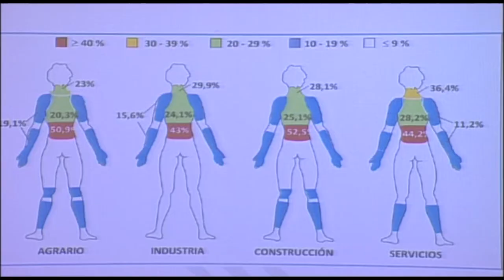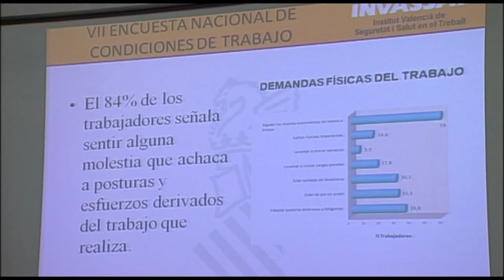INVASSAT Ergo Sanitario | Cecova TV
Las enfermeras, como otros profesionales sanitarios, sufren casi un 50% más de lesiones que otras profesiones debido a diseños inadecuados en sus ámbitos de trabajo. Un problema que ha llevado al Instituto Valenciano de Seguridad y Salud en el Trabajo a hacer un estudio para analizar los principales riesgos con los que se encuentran y como prevenirlos.